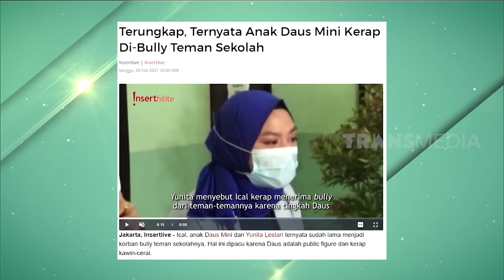[FULL] DAUS MINI & SHELVIE BLAK-BLAKAN TENTANG RUMAH TANGGANYA | FYP (22/09/22)